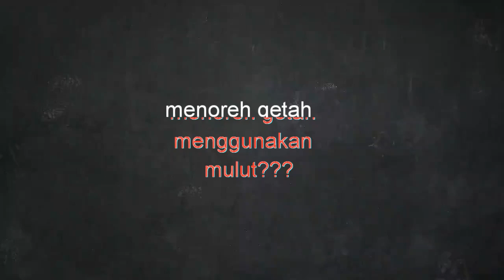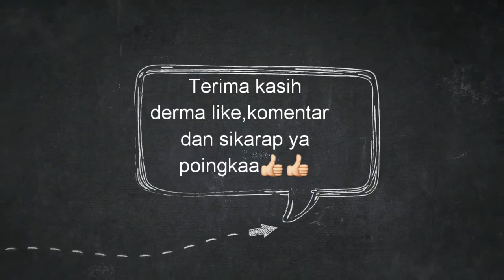Menoreh getah menggunakan mulut??kg sumbilingon,kelawat,kota belud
Menoreh di kg sumbilingon kelawat sesuatu yang luar biasa.Walaupun bertemankan nyamuk yang ganas,kehidupan kampung tetap diteruskan,demi sesuap nasi.

Saksikan aksi2 menoreh getah oleh saya.
Terima kasih.